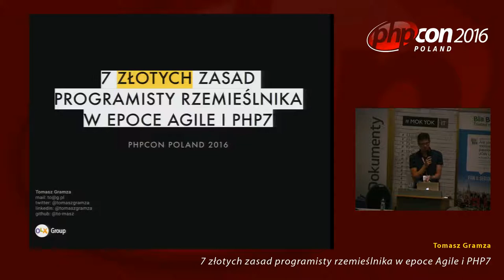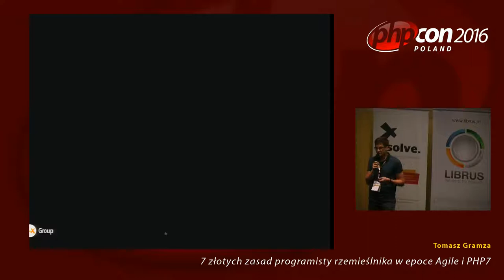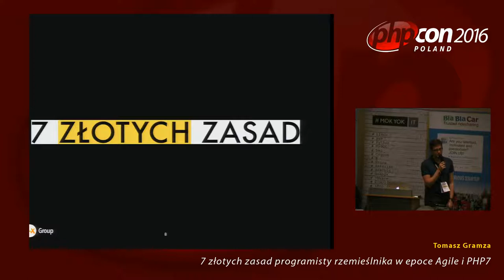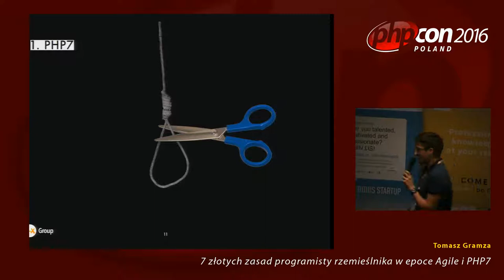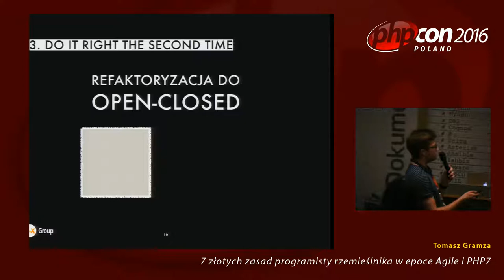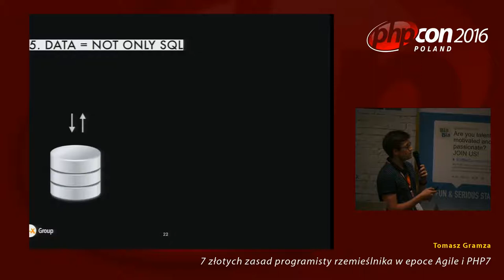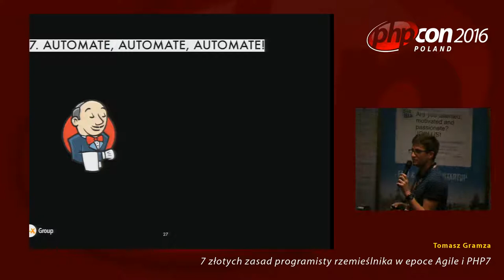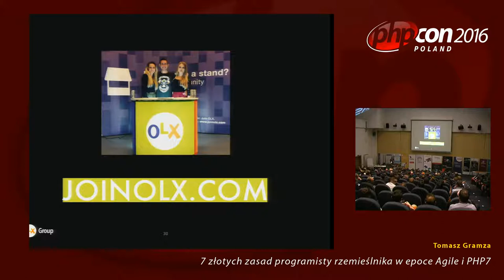Tomasz Gramza: 7 złotych zasad programisty rzemieślnika w epoce Agile i PHP7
Manifest Agile kładzie nacisk na działające oprogramowanie, szybkość zmiany i współpracę ludzi ponad strategie, procesy i narzędzia, a PHP w swojej naturze oferuje nieograniczoną wolność w szybkim osiągnięciu swoich celów. W takim podejściu nasze projekty już po kilku iteracjach mają tyle długu technologicznego, że satysfakcję rozwoju tego oprogramowania odbiera nam koszmar jego utrzymania.
Omówimy 7 zasad, które w epoce projektów Agile każdy programista pretendujący do bycia rzemieślnikiem powinien znać i bezsprzecznie się trzymać.